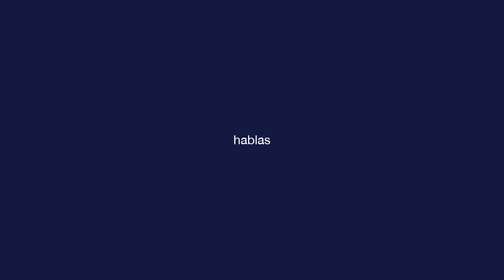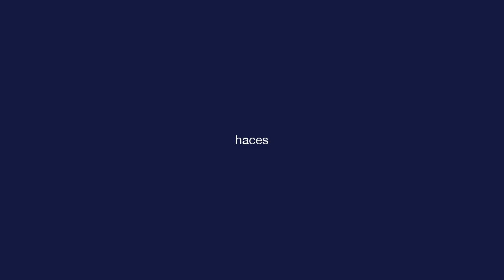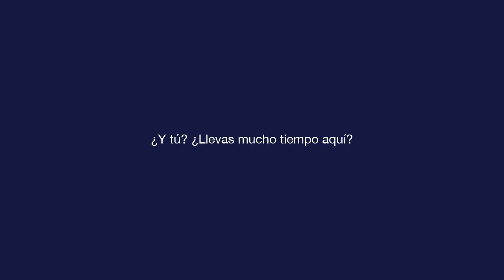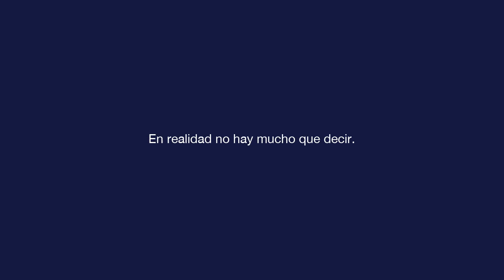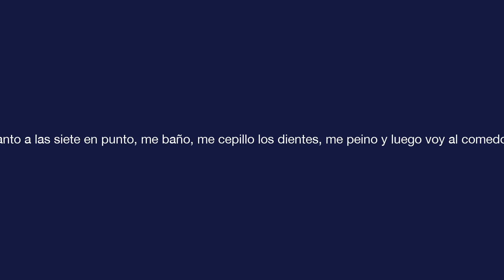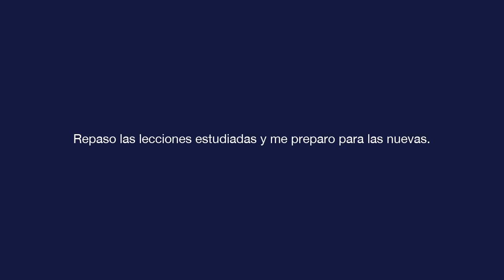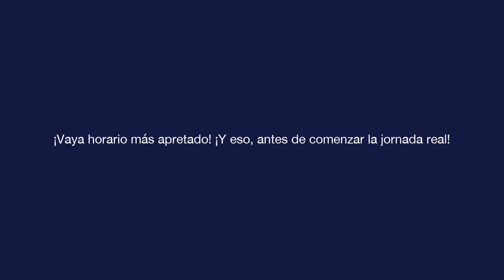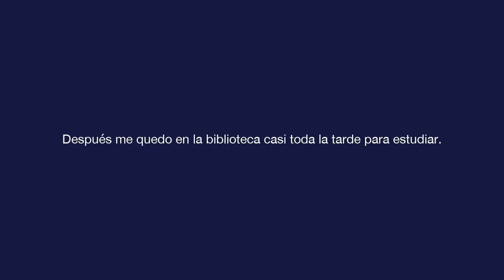Базовый испанский - Урок 7 - ¿Por qué no me hablas más de tu vida?